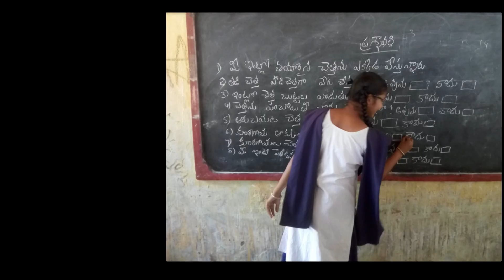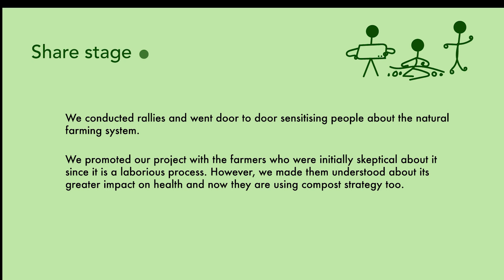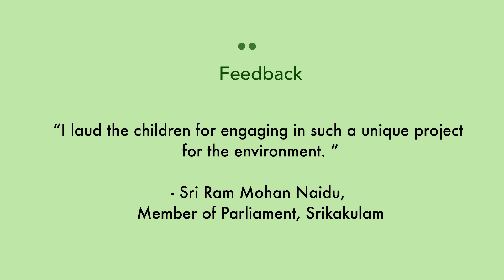ZPHS Kinthali Presents Natural Farming in our school (Polam Badi ) Design For Change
The students were facing issues because they found their midday meals to be poisonous due to the pesticides and fertilizers used in the food. They were falling ill. They also did not enjoy the taste of their midday meals. Due to this, they decided to adopt natural farming in their school. The students learnt to plough the field and farm from the village farmers and agricultural officers. The food that was now grown was healthy and tasty and students started eating midday meals again. They did not stop at their school but conducted awareness programes throughout the village and some farmers began adopting natural farming methods as well.